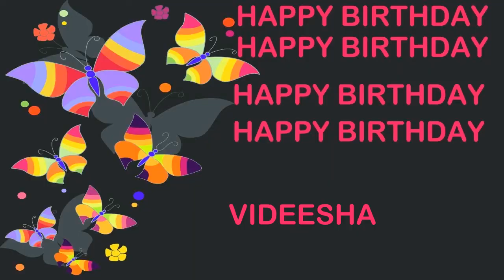Videesha Birthday Postcards & Postales - Happy Birthday